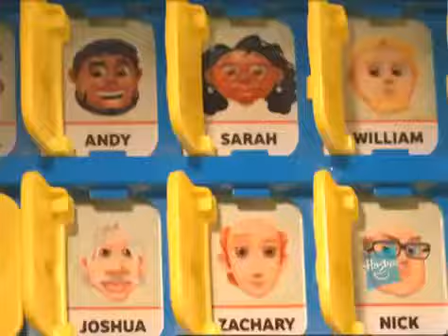Guess Who Ad - Revamp 3 (2012 Mexico)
Yet Another Version